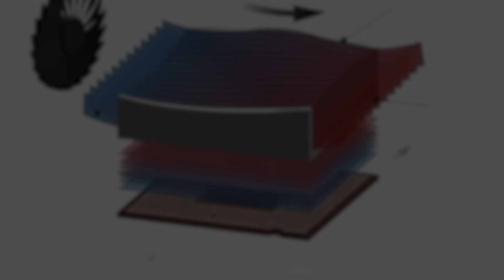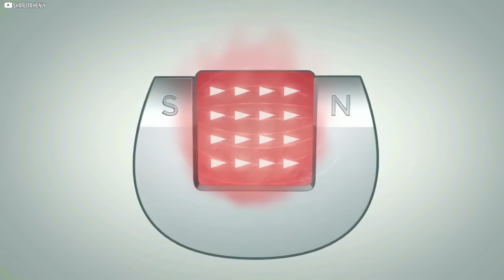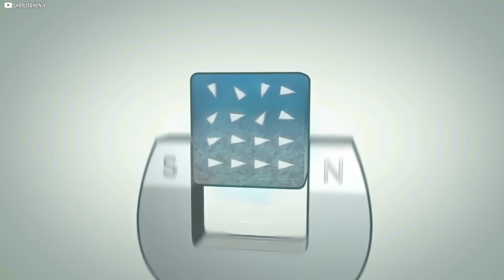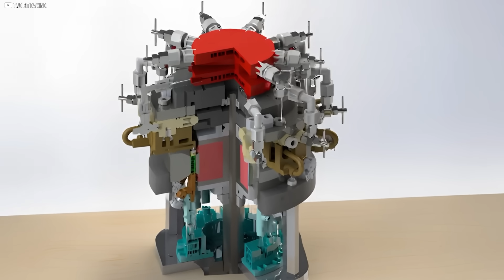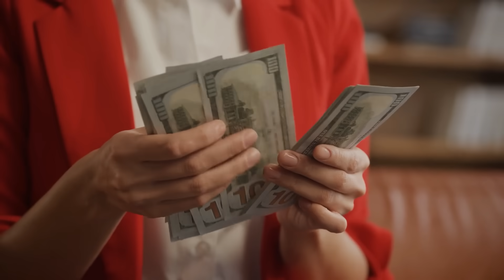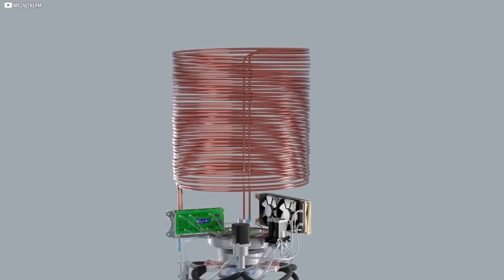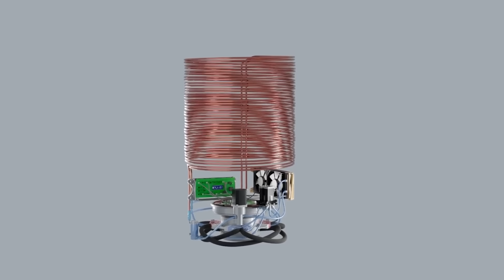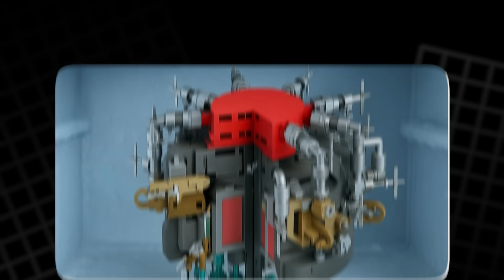Refrigeration Without Refrigerants? It’s Happening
What if your fridge didn’t need gas or a compressor to stay cold—just magnets? In this video, we explore the emerging world of magnetocaloric cooling, a solid-state technology that could replace traditional refrigeration systems. From cutting-edge research at Ames National Laboratory to real working products by European startups, magnetic cooling is no longer just theoretical. It’s quieter, cleaner, and potentially more efficient. But can it truly compete with today’s compressors and elastocaloric systems? Join us as we uncover how this technology works, what challenges it faces, and whether it might reshape the future of cooling—one magnetic pulse at a time.